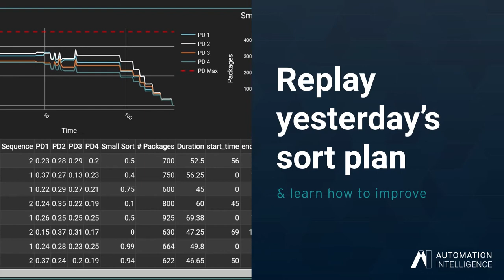UPS Eindhoven - Project Highlights